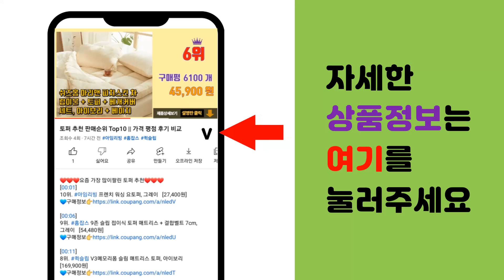유닉스 추천 판매순위 Top10 || 가격 평점 후기 비교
❤️❤️❤️요즘 가장 많이팔린 유닉스 추천❤️❤️❤️

[00:01]
10위. 유닉스 이온 헤어 드라이어 UN-A1006, 혼합색상 [13,700원]

[00:06]
9위. 유닉스 아이온 헤어드라이어 UN-B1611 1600W, 바이올렛 [24,900원]

[00:11]
8위. 유닉스 에센셜케어 헤어드라이기 UN-B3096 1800W, 블랙 [24,000원]

[00:16]
7위. 유닉스 접이식 드라이기 UN-A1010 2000W, 혼합색상 [32,500원]

[00:21]
6위. 유닉스 파워맥스 이온 헤어드라이어 2000W, UN-A1640N, 혼합색상 [34,900원]

[00:26]
5위. 유닉스 7단계 온도조절 고데기 UCI-A4130, 블랙 [26,830원]

[00:31]
4위. 유닉스 테이크 아웃 4 충전용 무선 브러쉬 고데기 UCI-A2027, 멜로우라벤더 [32,300원]

[00:36]
3위. 유닉스 전문가용 드라이기 UN-A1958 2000W, 혼합색상 [37,000원]

[00:41]
2위. 유닉스 세라믹 헤어 고데기 UCI-A2521, 혼합색상 [24,900원]

[00:46]
1위. 유닉스 메탈티 화이트 골드 헤어드라이어 UN-A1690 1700W, 혼합색상 [25,600원]